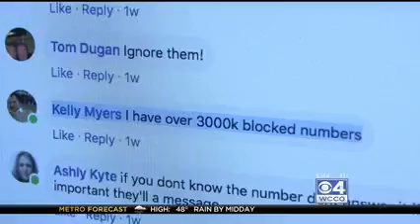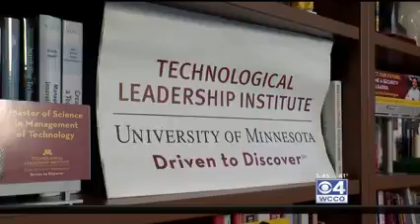TLI's Mike Johnson on Apps that Block Robocalls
WCCO reporters investigate the frequency of robocall scams in Minnesota, and dig into apps that claim to block these calls. TLI's Mike Johnson, director of graduate studies for the M.S. in Security Technologies, shares his views on where the technology is and what people can do to protect themselves.

Video courtesy of WCCO.